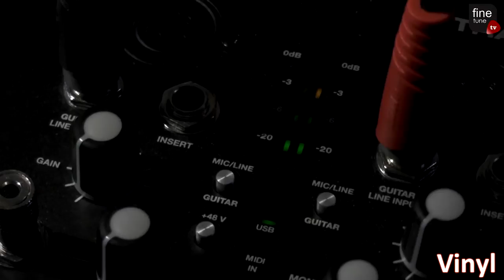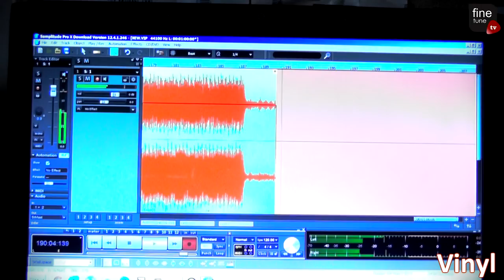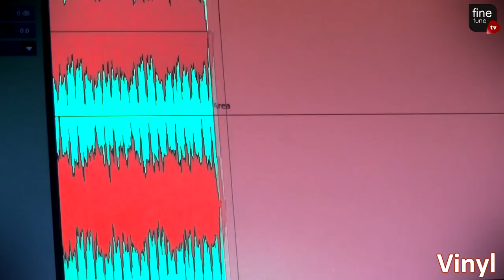Vinyl vs. FLAC (comparison)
Used equipement:
Unitra Dynamic Speaker DP 5100
Vivanco MX700
M-audio M-track

Track:
Nine Inch Nails - "Closer" (from: The Downward Spiral)